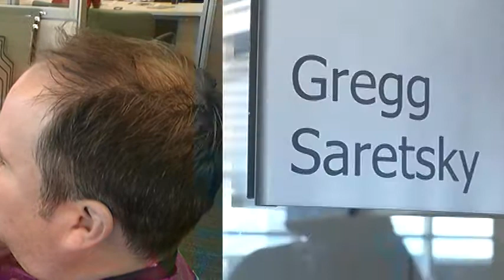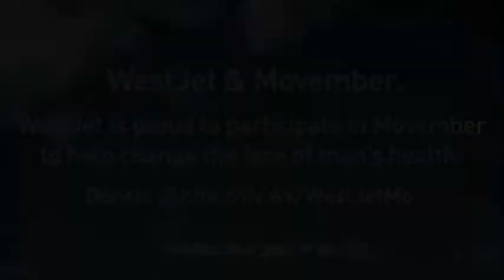Movember MoSistas - Westjet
Westjet did some videos to support Movember week. It was right before Christmas and was truly a miracle!